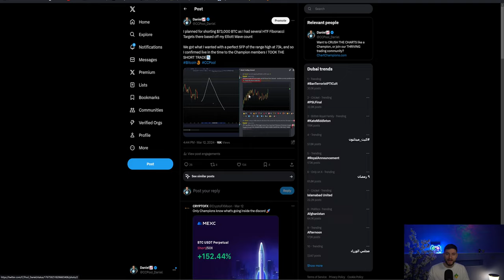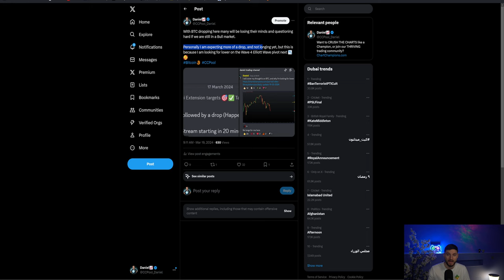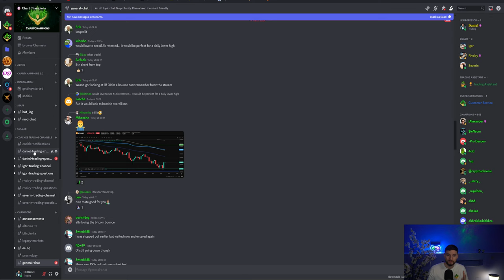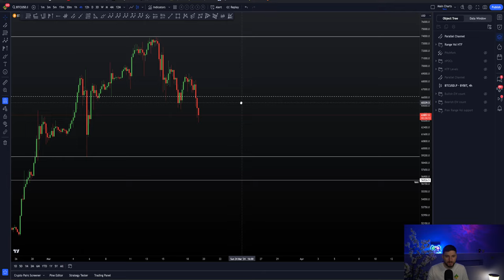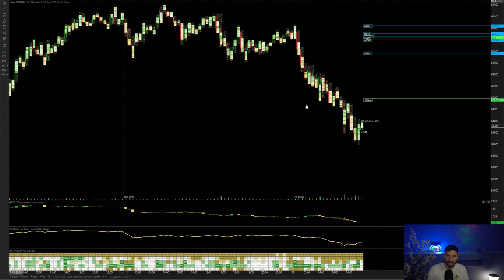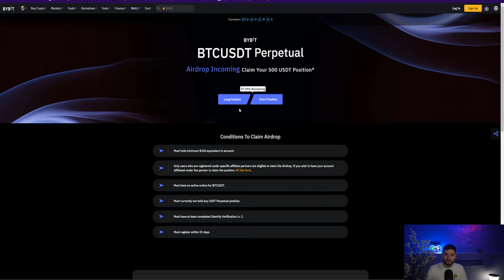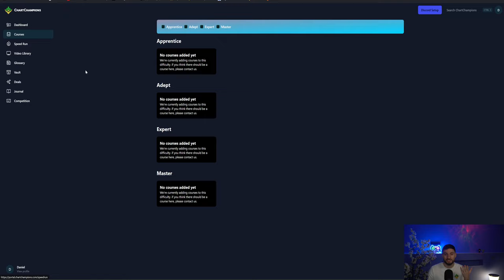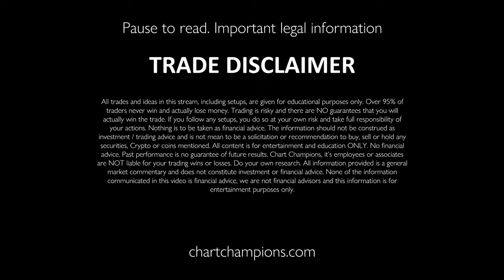Bitcoin drop incoming? [Wave 4 then rise📈]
BTC Technical Analysis. I tell you why I am locally bearish expecting lower on Bitcoin to come next, not taking any new longs yet. Free $500 trade and all our best exchange discounts & freebies